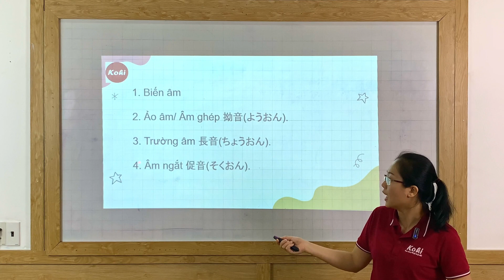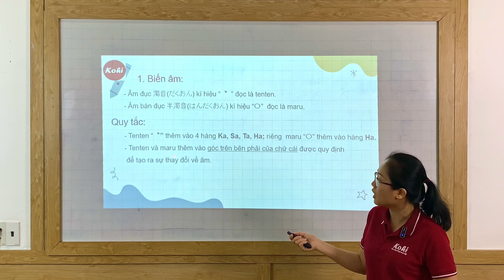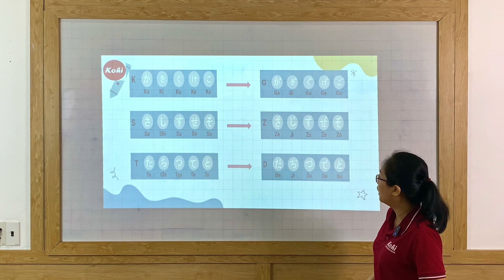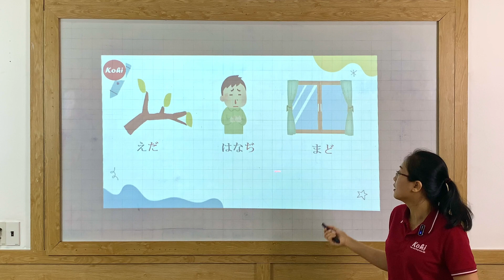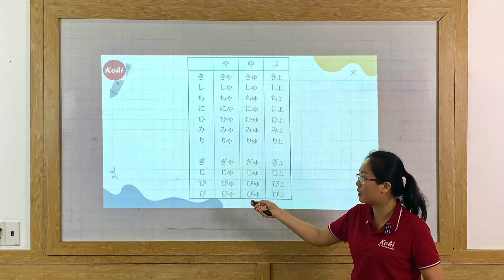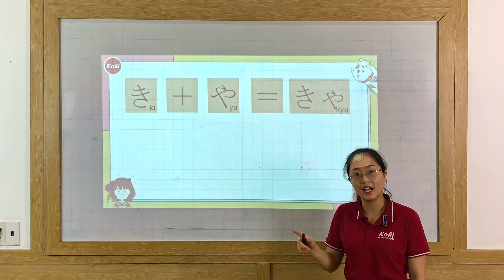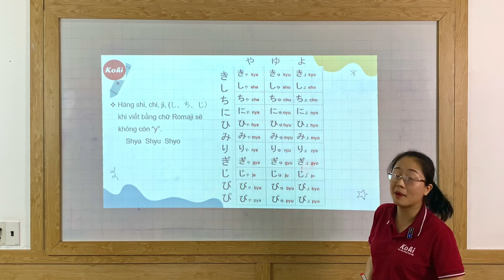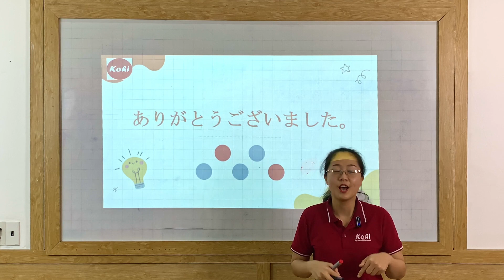Học bảng chữ cái cơ bản nhất HIRAGANA/ BIẾN ÂM và ẢO ÂM (Phần 4) I Nhật ngữ Kohi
HỆ THỐNG NHẬT NGỮ KOHI
📍 CN1: 383 Trần Đại Nghĩa, Hai Bà Trưng, Hà Nội
📍 CN2: 453 Sư Vạn Hạnh, Phường 12, Quận 10, TP.HCM
📍 CN3: 646 Sư Vạn Hạnh, Phường 12, Quận 10, TP.HCM
📍 CN4: 660 Sư Vạn Hạnh, Phường 12, Quận 10, TP.HCM
📍 CN5: 449/116 Sư Vạn Hạnh, Phường 12, Quận 10, TP.HCM
📍 CN6: 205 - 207 Nguyễn Văn Linh, P. Nam Dương, Q. Hải Châu, TP. Đà Nẵng
📞 Hotline khóa học Zoom: 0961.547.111
Kohi Online - Ứng dụng học tiếng Nhật toàn diện ngay tại nhà.
Dùng thử miễn phí tại:
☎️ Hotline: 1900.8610